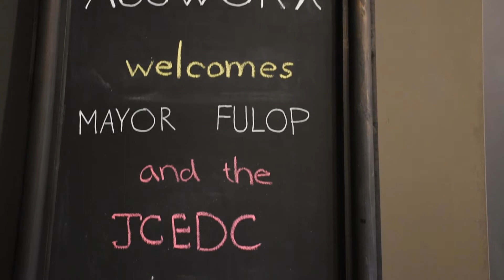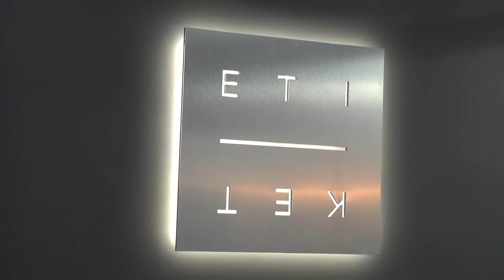Jersey City Business Watch: Etiket and Acuworx